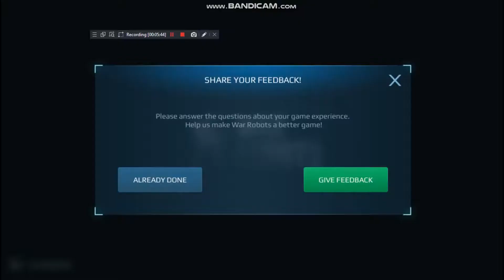War Robots test server new pilot XD New robot leech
Tracks.
I think thats all.Anyway good bye